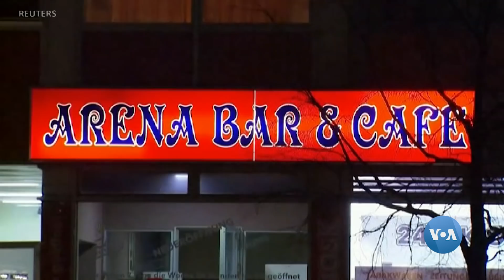Xalqaro hayot - 20-fevral, 2020-yil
- Turkiya Idlibda Suriya armiyasiga qarshi hujum boshladi
- Germaniyadagi terror xurujida 9 odam o’lgan
- AQSh Milliy razvedka xizmatiga yangi rahbar tayinlandi
- Xitoy amerikalik uch jurnalistni akkreditatsiyasidan ayirdi
- Jahon sog‘liqni saqlash tashkiloti Xitoyning koronavirusga qarshi siyosatini olqishlamoqda